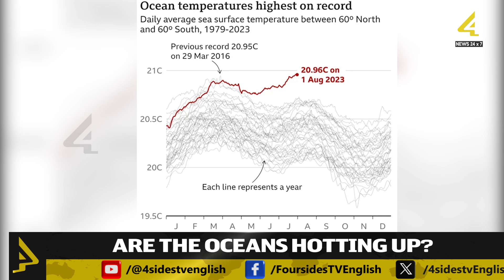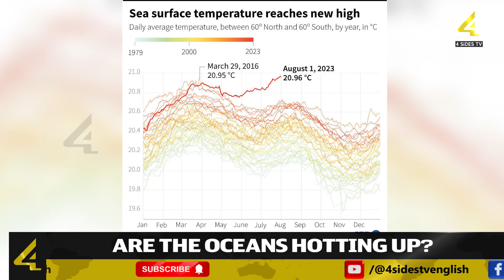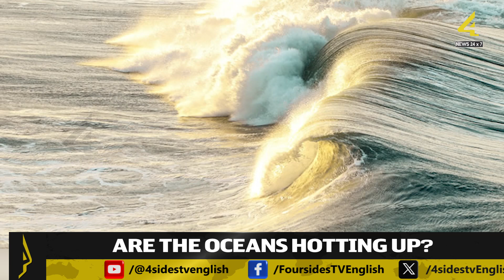Are the Oceans Hotting up? - 4Sides Tv English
The recent reports regarding the rise in the Ocean surface temperatures  have been a matter of great and grave concern to all of us.. as this would mean the planet is engulfed by a mire of phenomena leading it away from the normal course by a considerable margin inviting such a catastrophic features utterly against the human welfare..